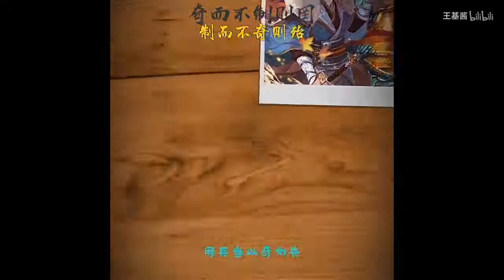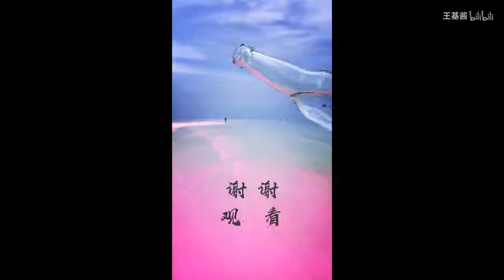【王基酱三国杀】三国杀性感bb机在线窥底